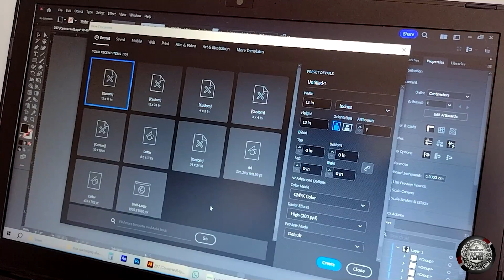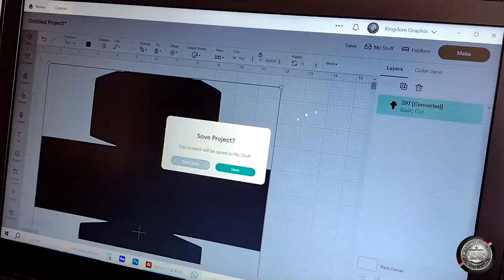Turn Cardstock Into Creative Boxes with David from Kingdom Graphix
Join David from Kingdom Graphix as he demonstrates the art of transforming ordinary cardstock into stunning and functional boxes. In this workshop, you'll delve into the craft of box making, exploring techniques that combine precision with creativity.